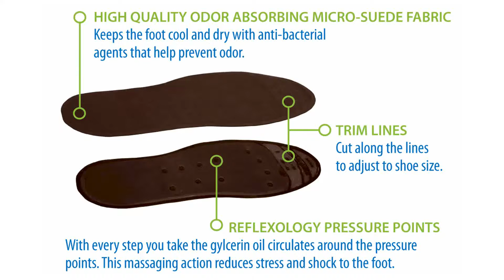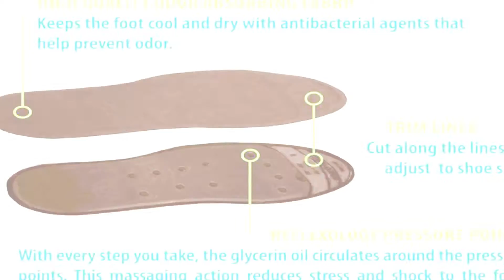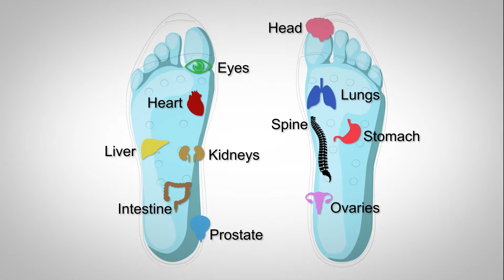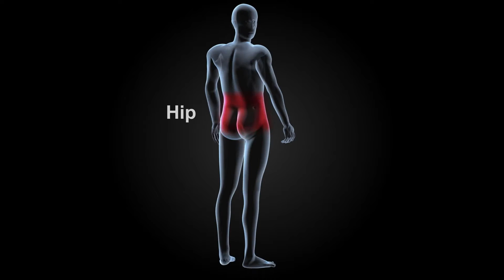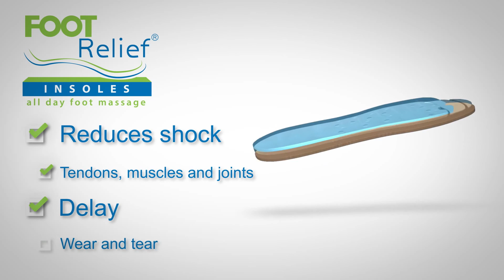Foot Relief Insoles Testimonials & Presentation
Foot Relief Insoles Video Testimony. These are real people who actually wear our insoles!  No actors or scripts.  When you need a product that works, there's no better proof than hearing from people who use the product.  Many of our customers have worn Foot Relief Massaging Liquid Filled Shoe Insoles for years and were kind enough to give us a live testimony in exchange for something they already love, our insoles!  These are not actors and you will find no cartoon characters here.  These are real people who have experienced pain relief using our product.  With a 30 Day Money Back Guarantee and a Two Year Warranty, the only thing left for you to do is TRY OUR INSOLES!  We have an average customer rating that runs around 9 out of 10 and we are an Accredited Business with the BBB with an A+ Rating.  Give our insoles a try and see what you have been missing.